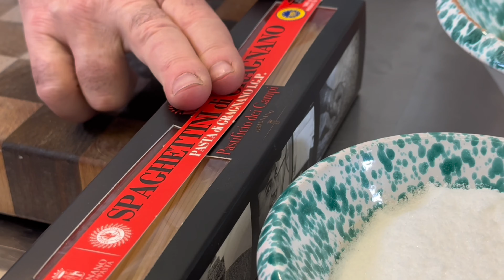Spaghettini all'acqua di limone, olio e provolone del monaco - Le ricette di Peppe Guida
Segui le ricette di Peppe Guida in TV il lunedì alle 20:30 su Gambero Rosso Channel canale 133 e 415 di Sky